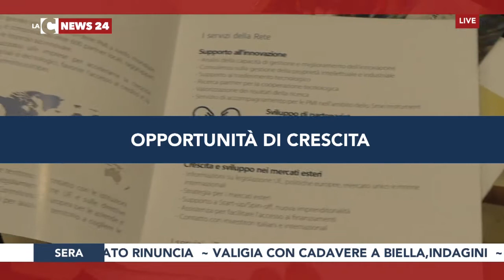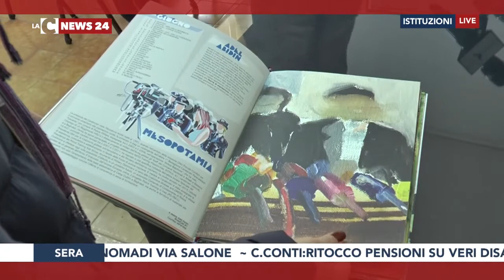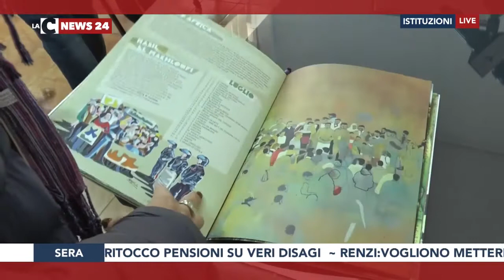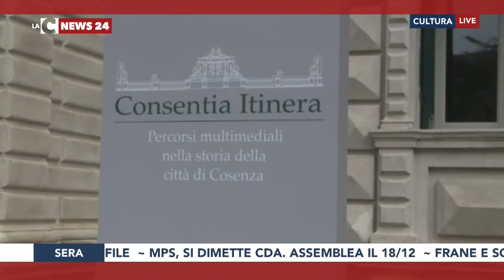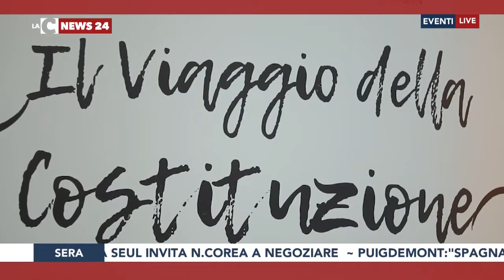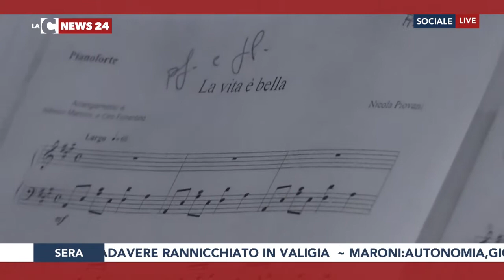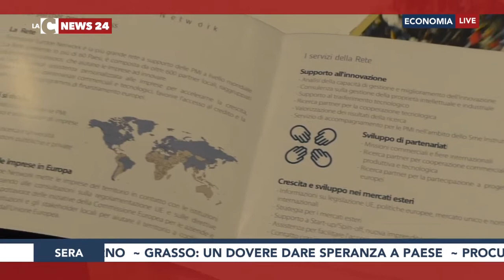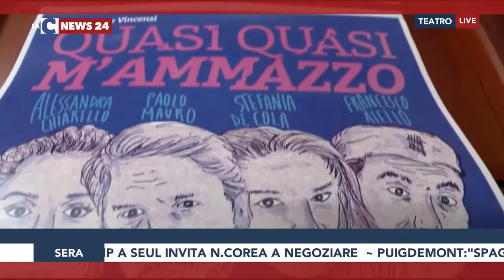LaC News24 Sera 07-11-2017